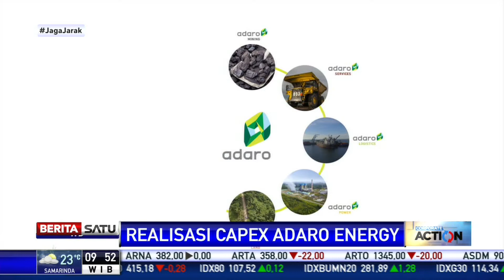Aset Adaro Capai US$6,92 Miliar pada Kuartal I 2020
Hingga Kuartal I 2020, Adaro telah menggunakan anggaran belanja modal bersih sebesar US$ 56 juta. Belanja modal digunakan untuk pembelian dan penggantian alat berat dan pengembangan Adaro Metcoal Companies. Total aset perseroan tercatat US$ 6,92 miliar. Aset lancar naik 24 persen menjadi US$ 1,83 miliar.